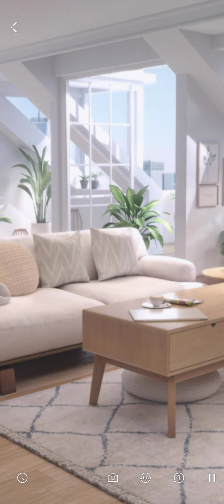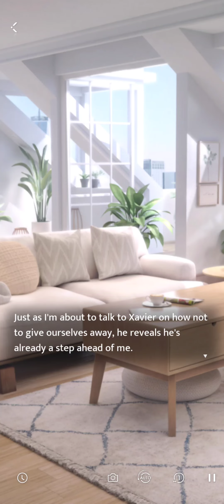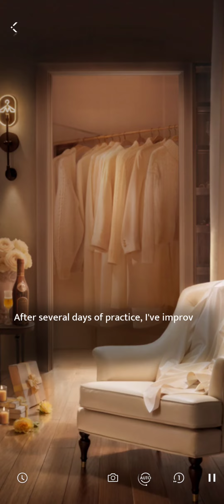Kindled Reveries Banquet Memo All Chapter (Xavier) Love and Deepspace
Love and Deepspace Valentines Event: Kindled Reveries

his voice is so dreamy... it's asmr itself (* ´ ▽ ` *)

All copyright goes to Infold